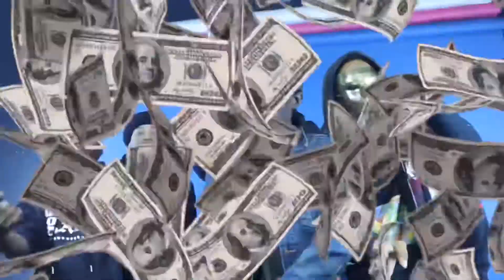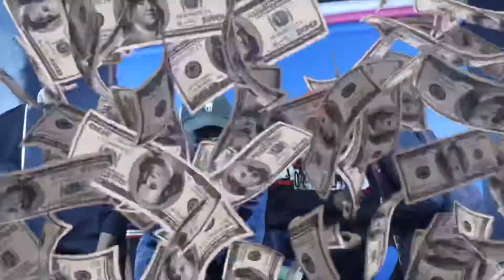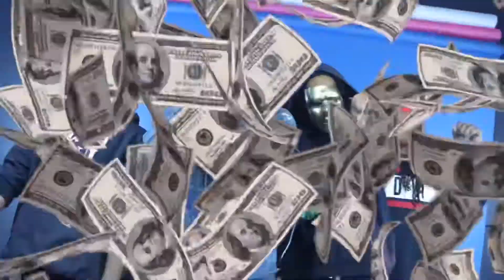Future X x Blunt Blank x IamVarCity- How im Yanking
Prod by 2WO 4Our